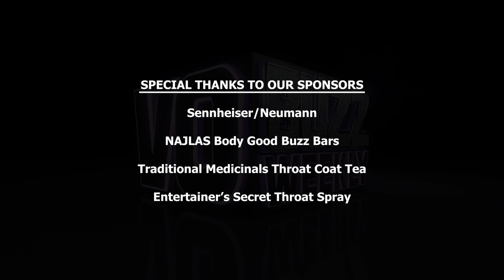Mona Marshall Voice Actor In South Park, Digimon & Inside Out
Episode 316 Part 2 – Chuck and Stacey continue the fun with acting icon, Mona Marshall of South Park, Digimon, Inside Out, Spirited Away and so much more.

Mona talks about the times when she has felt discouraged in her career and when she realized that performing was her destiny. She shares more about her personal relationships and recalls when she discovered she could voice both male and female voices.

Mona talks about the next chapter for her that includes selling her animated series, the Adventures of Puss ‘N Dick: A Survivors Guide to Relationships, doing more voice over and one-on-one coaching at MonaMarshall.net

She answers what she would do if she were starting her career over today and the importance of being honest, fully invested and authentic.